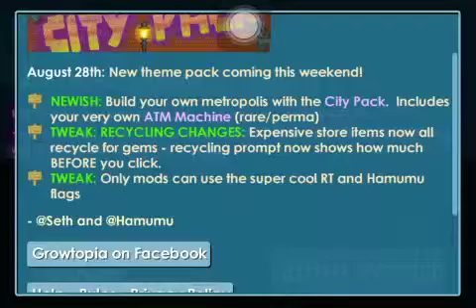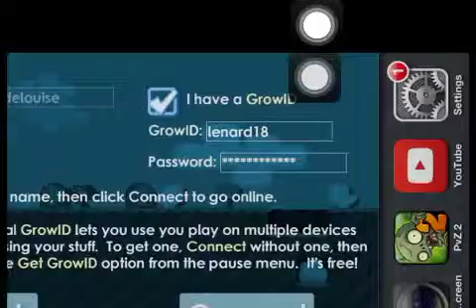Lets play growtopia episode 40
This episode we go to different world and explore a bit in the world "cementery" by @jens :p